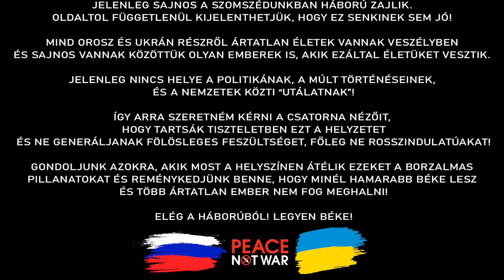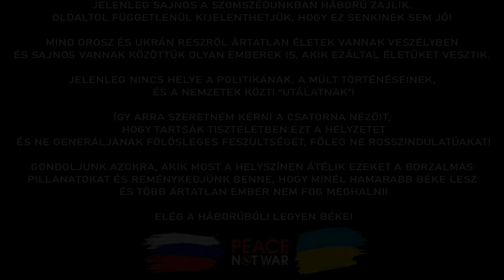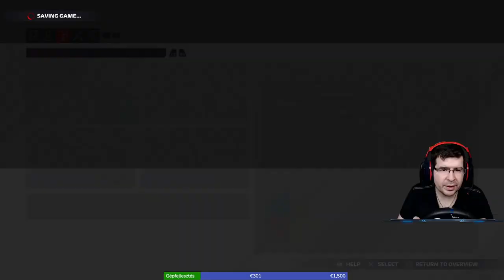🏎️F1 2021🏎️ - 🏆MyTeam - Pannonia MOL Racing🏆- 🏁S02-R13-Belga🏁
Üdvözöllek a Csatornán!

   Minden egyes megtekintést és likeot nagyon szépen köszönök!
   csengőt is mellette! Mindenféle támogatást is nagyon szépen
   köszönök! Jó látni, hogy szórakoztatom a nézőimet!
   Tarts velem legközelebb is! További szép napot kívánok!